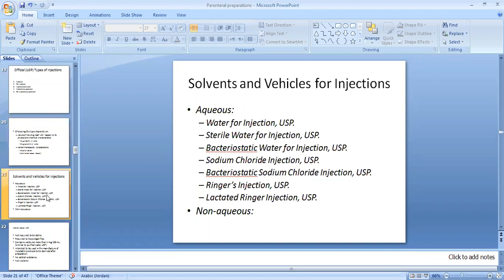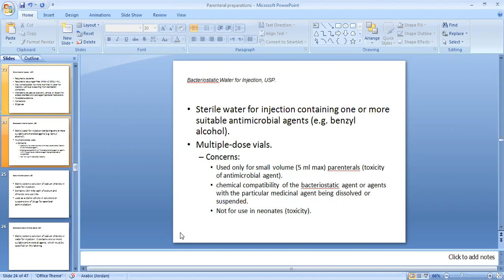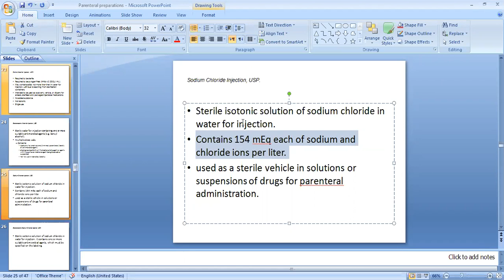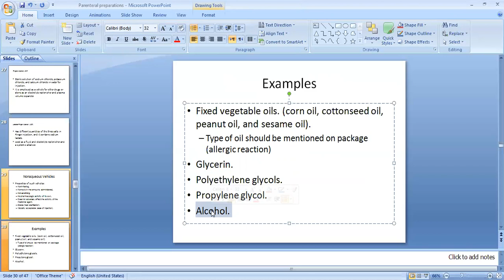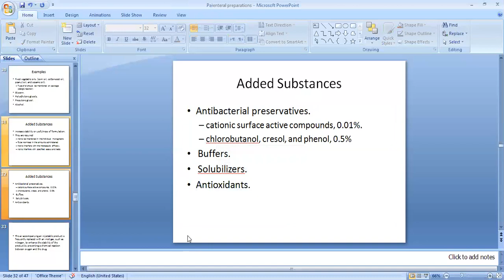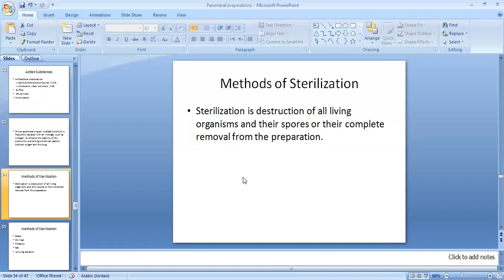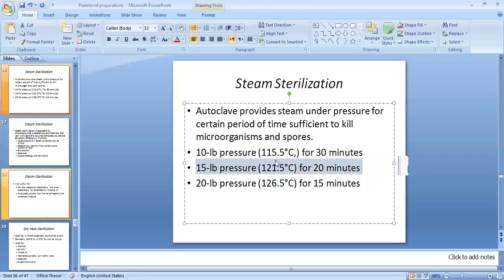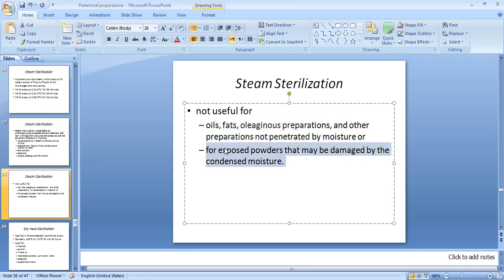APT parenterals part 3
Advanced pharmaceutical technology